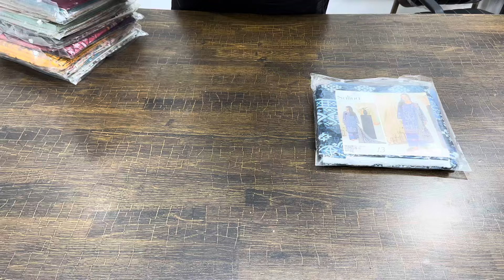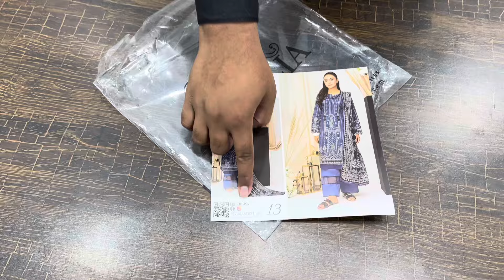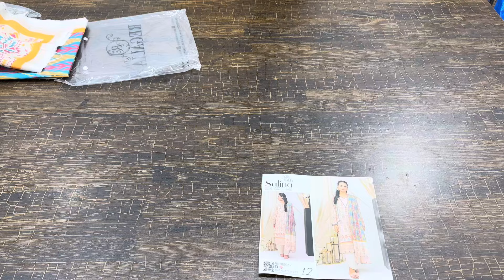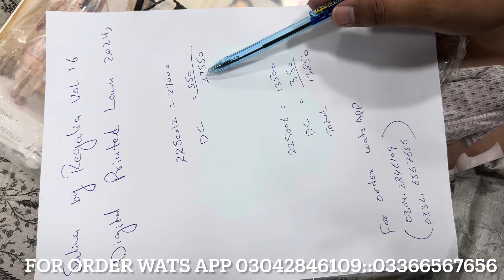ORIGINAL 💯SALINA by REGALIA TEXTILE 2024/NEW DIGITAL VOL/3 PIECE VOILE DUPATTA/WHOLE SALE RATE/